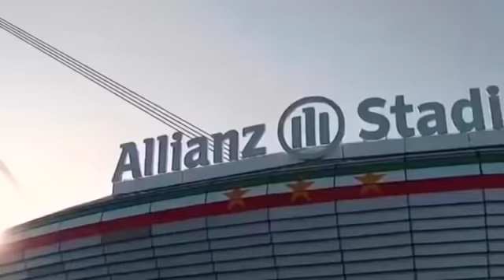Pes 2017 Manchester City vs Crystal Palace 0-2 Highlights & Goals | 30/10/2021